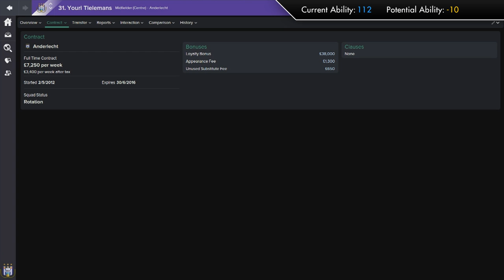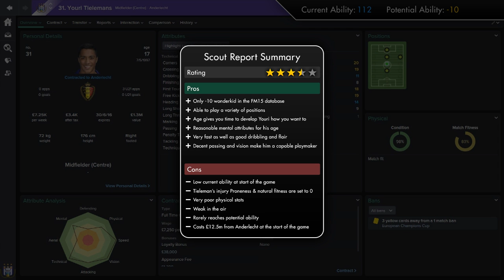The Scout Report: Youri Tielemans | Football Manager 2015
The Scout Report is going to be a weekly Football Manager series coming your way every Sunday. This episode we look at Youri Tielemans, the only -10 in FM15 database!

Please leave your player suggestions in the comments!

Jack